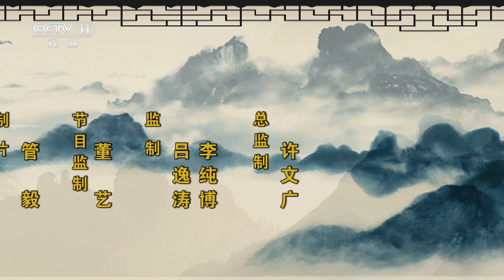评书《中华传统故事》（第四十八回）范雎遭受鞭笞被扔茅厕 脱身改名张禄逃往秦国（表演者：关勇超）《名家书场》| 中华戏韵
本期节目主要内容：
范雎被人陷害，在魏齐府中遭受鞭笞，还被扔进了茅厕之中。范雎见有一名卒吏在旁看守，就许诺以黄金收买卒吏，求卒吏帮他逃跑。卒吏向魏齐谎称范雎已死，魏齐命令他将范雎扔到郊外，范雎这才得以脱身。范雎想到自己若继续留在魏国必定凶多吉少，就改名张禄逃去了秦国。